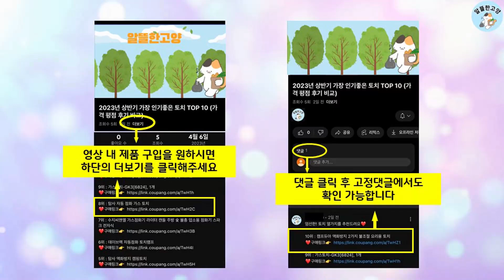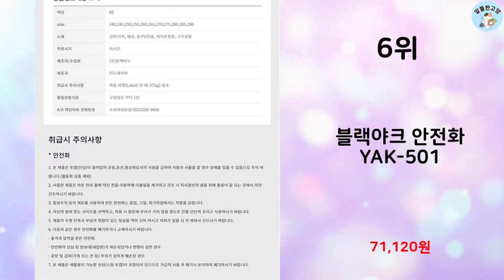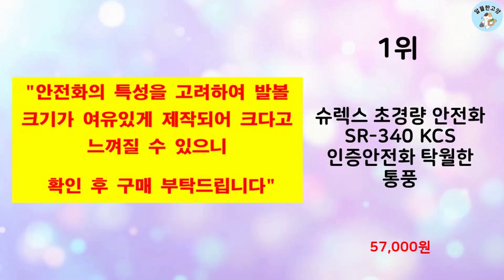2024년 상반기 판매순위 안전화 BEST 10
알뜰한 고양에서 2024년 상반기 인기 안전화 TOP 10을 소개해드립니다.

10위 : 탑스 다이얼 방수 6인치 안전화 KCS 인증 사막화

9위 : 네파 세이프티 슬립온 안전화 블랙 L-51

7위 : 몽크로스 안전화 커맨더4 다이얼

5위 : 네파 세이프티 안전화 GT-88 6인치 작업화

4위 : HIT No.7 프리미엄 6인치 다이얼 안전화 경량 작업화 발이

3위 : 슈렉스 초경량 KCs 안전인증 안전화

1위 : 슈렉스 초경량 안전화 SR-340 KCS 인증안전화 탁월한 통풍

 감사합니다